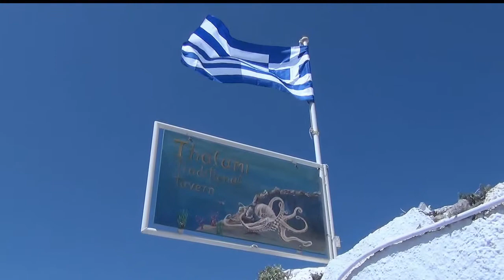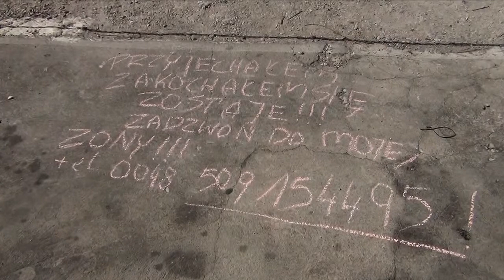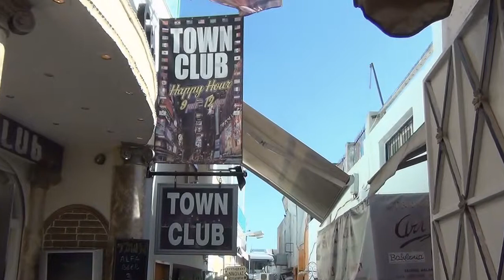Santorini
Grecja - Santorini (foto video) |
Greece - Santorini Island (photo video) |
Ελλάδα - Σαντορίνη (φωτογραφία βίντεο) |